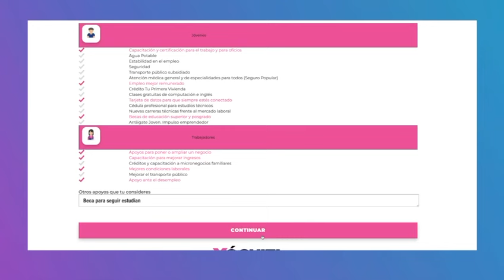Xóchitl Gálvez: Programas Sociales APUNTATE